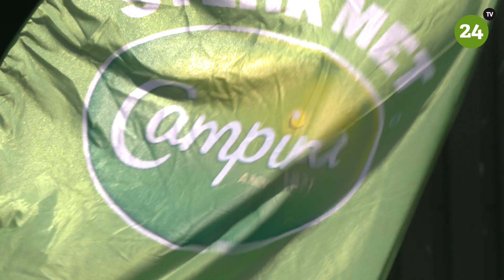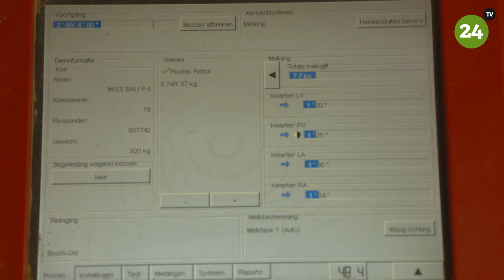Veel belangstelling voor kijkje bij melkveebedrijf Van Middelaar in Sterksel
STERKSEL - Tijdens de Campina Open Boerderijdagen op vrijdag 19 mei stelden Hans en Ine van Middelaar uit Sterksel de deuren van hun melkveebedrijf open voor het publiek. Waar komen Campina-producten vandaan en hoe dragen ze met hun bedrijf bij aan een duurzame toekomst?